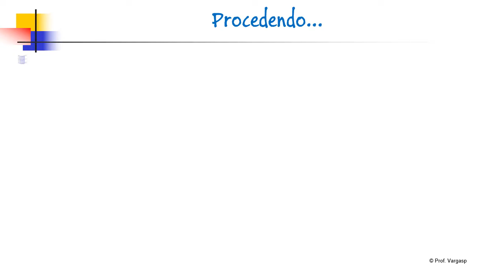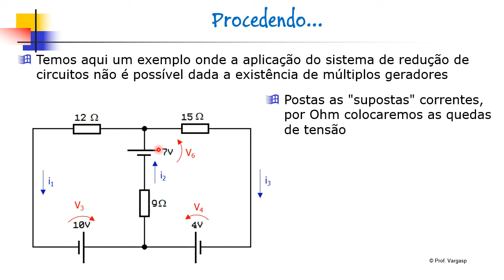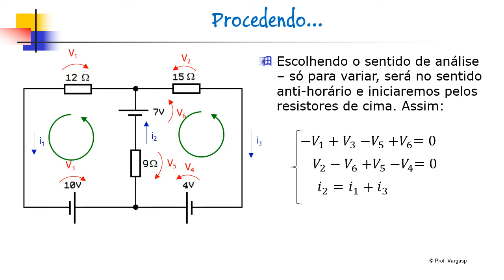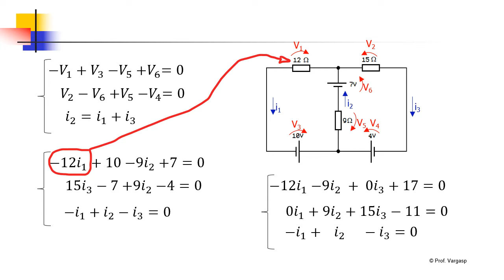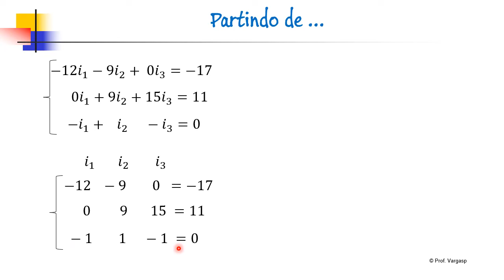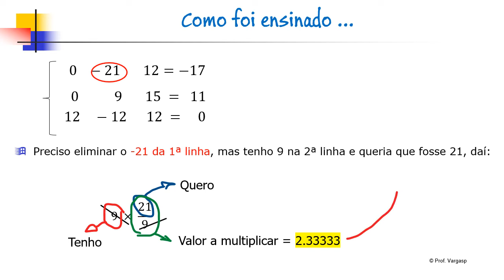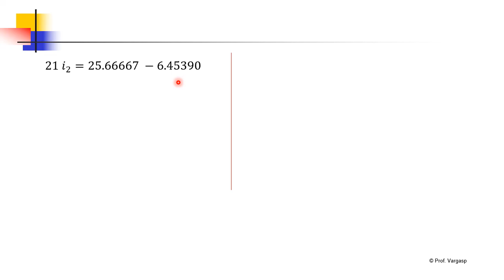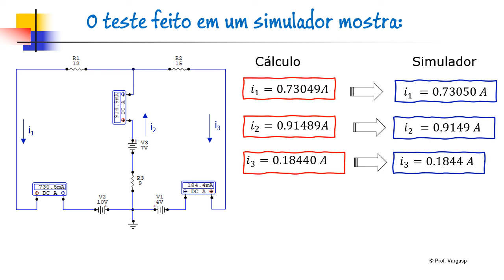Exercício aplicando Kirchhoff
Calculando as correntes de um circuito com três malhas usando sistemas de equações lineares.  Pro favor não esqueça de dar o positivo.  Muito obrigado e bons estudos.